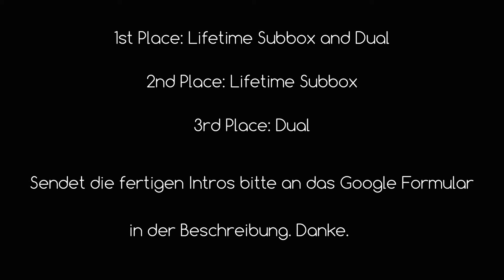Mein 200 Abospecial was leicht zu spät is // LOOK IN DESC:!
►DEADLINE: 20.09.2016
►Client: Me c:
►Song: Against The Sun
►Font: Huggable
►Dual-Partner:
►Marterials: VaineFX Lightroom
►Lightroom: VaineFX Mats
►Rendertime C4D:
►Rendertime AE:
►My PC:
►CPU: AMD FX6300 6 Kerne 3,5 GHz
►GPU: Nvidia GeForce GTX 750TI 2 GB DDR5
►RAM: 16 GB DDR3
►My Birthday is the November 16th and im 13 years old!

►My Name is Noah and im making intros 4 u!

►If u want 2 have an intro order an intro @ my shop!
►The programs im using:
►Music/Sound: Audacity
►Modeling/Text/Animation: Cinema 4D R17
►Effects and more: After Effects CC 2015
Mein Skype für Fragen oder so: Noah123806